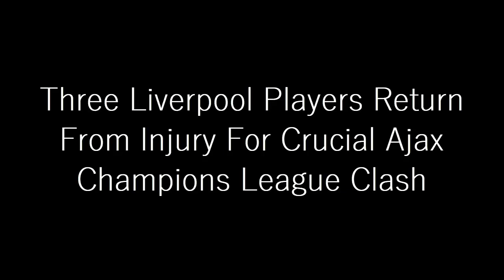BOOST FOR LIVERPOOL: 3 Liverpool Players Return From Injury For Crucial Ajax Champions League Clash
After another below-par Premier League performance in the 1-0 defeat to Nottingham Forest on Saturday, Jurgen Klopp will hope to see improvements when Liverpool travel to face Ajax in the UEFA Champions League on Wednesday.

Klopp's team had enjoyed two 1-0 wins against champions Manchester City and West Ham United prior to the match at the City Ground and momentum appeared to be building.

Their erratic form came back to haunt them once again however with former player Taiwo Awoniyi's 55th-minute goal the difference between the two teams.

Liverpool travel to Amsterdam knowing that a draw will be enough to see them through to the last 16 of the Champions League with one game to spare.